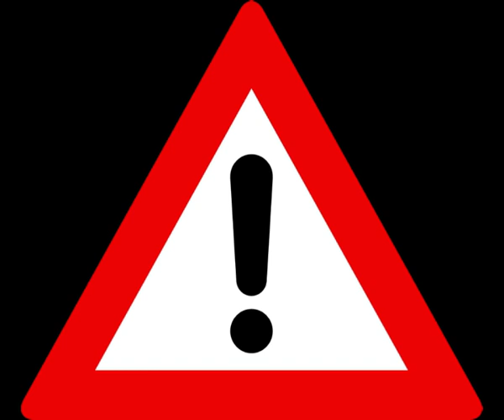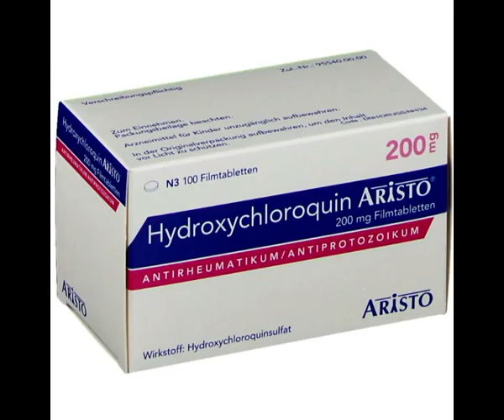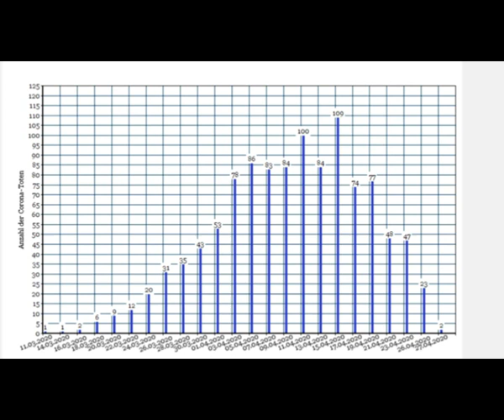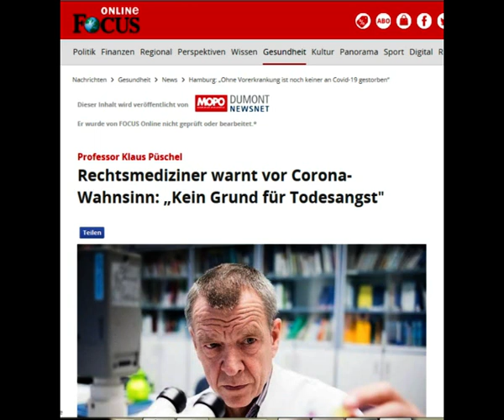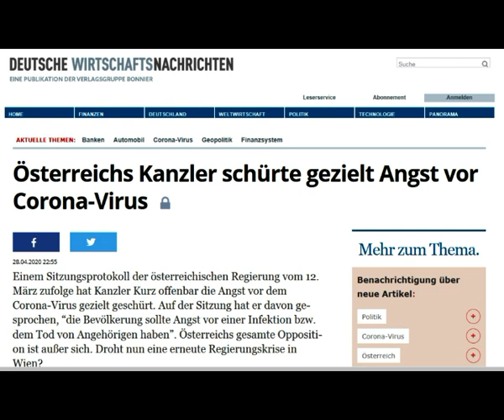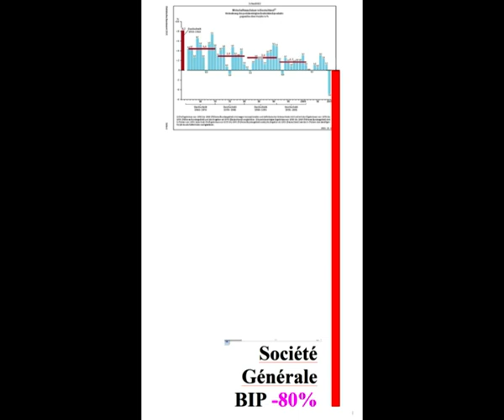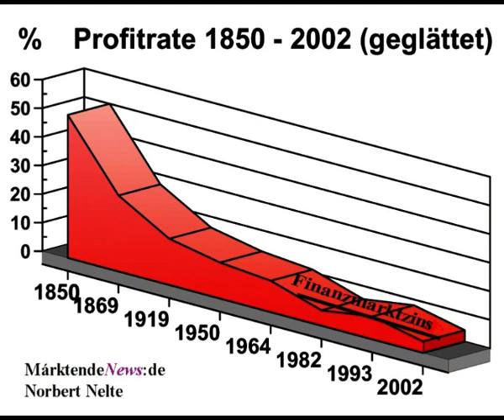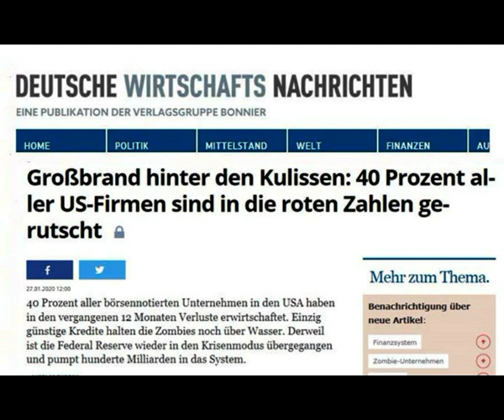Über Corona 1/2 zur Weltmonopoldiktatur der Großbeourgeoisie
Weltdiktatur 1/2 Norbert Nelte  Ende der Marktwirtschaft
3 „ohne Vorerkrankung ist noch keiner an Corona gestorben. Focus
4 DWN Großbrand hinter den Kulissen: 40 Prozent aller US-Firmen sind in die roten Zahlen gerutscht vom 27.1.20